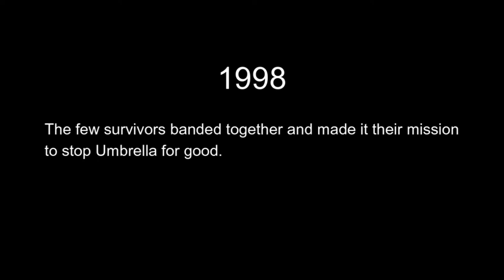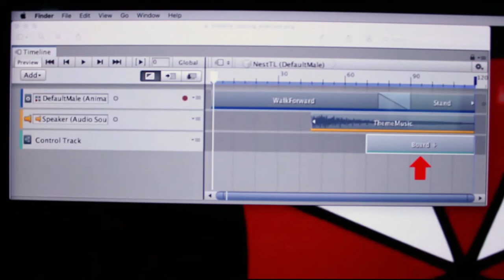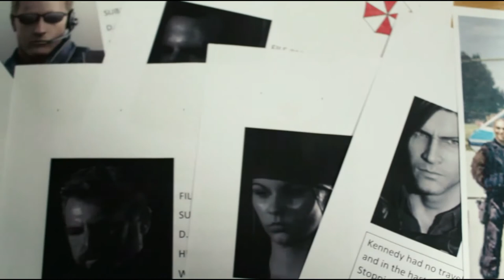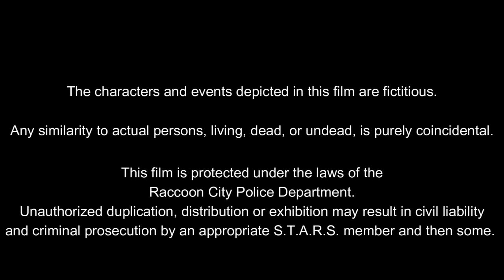Resident Evil: Umbrella Takedown (FMP 2022) (Action Horror Short Film)